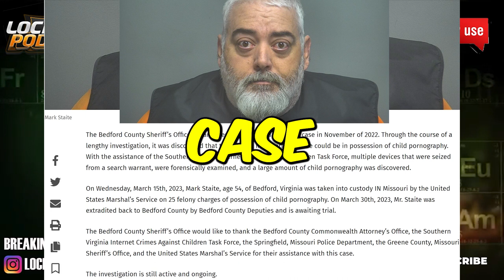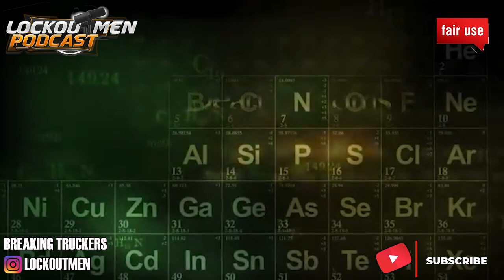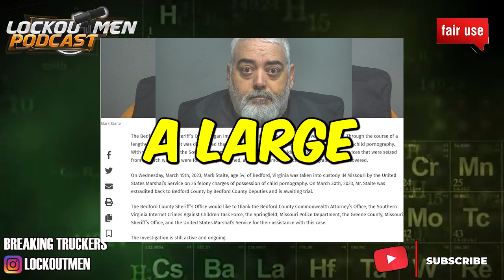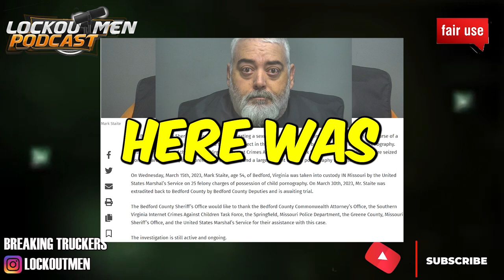Mark Staite CHARGE WITH 25 FELONY COUNTS OF CHILD 🌽 | The Recruiter Call Channel ☎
In Today’s Episode: Former Youtuber charge with 25 felony counts of child 🌽
Mark Staite, 54, of Bedford was taken into custody by the U.S. Marshal’s Service after an investigation into a sexual assault case in November of 2022.
Throughout the course of the investigation, authorities said they discovered that the suspect in the original case could have child corn.

If you enjoyed this video, please...